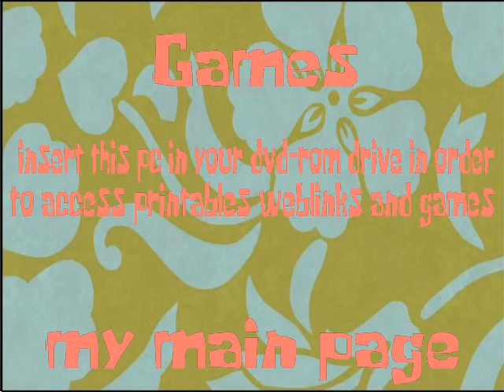(Custom Version) SpongeBob: Halloween - DVD Menu Walkthrough